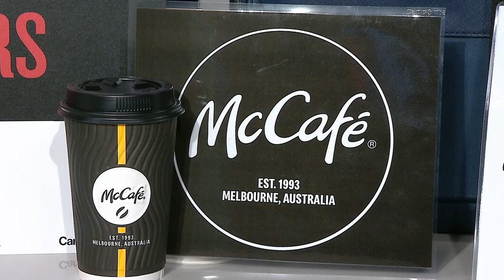Women's Footy Show: Ep 5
Melbourne's Lily Mithen, Geelong's Meg McDonald and GWS hero Katherine Smith join Brihony Dawson & Libby Birch on the Women's Footy Show.